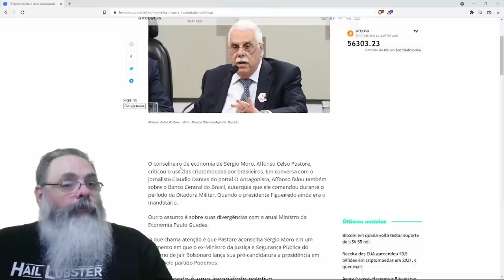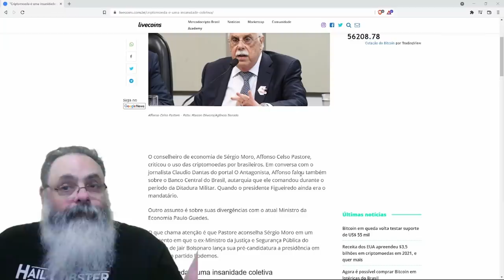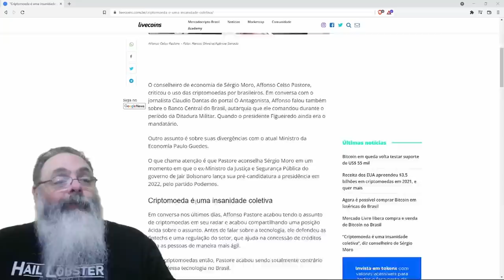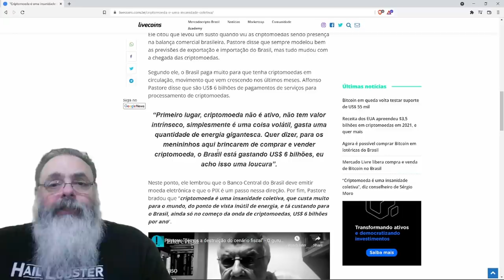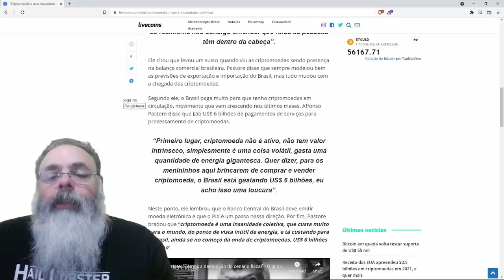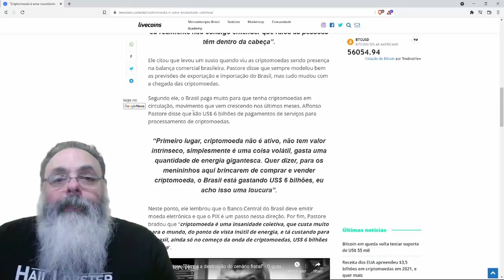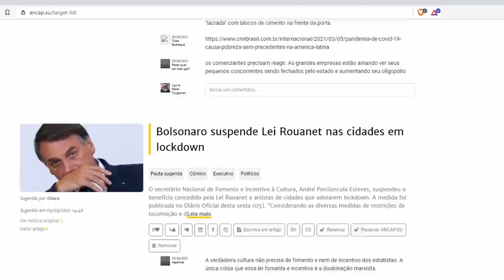"Criptomoeda é uma insanidade coletiva" - Economista de moro escancara seu esquerdismo